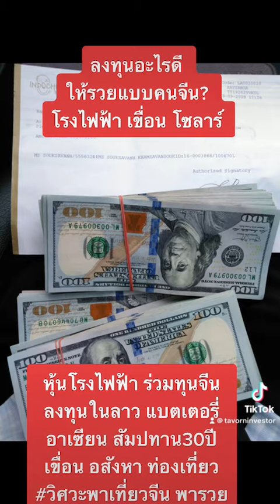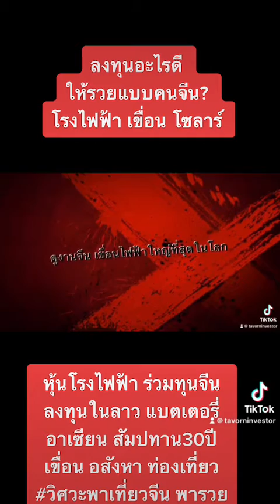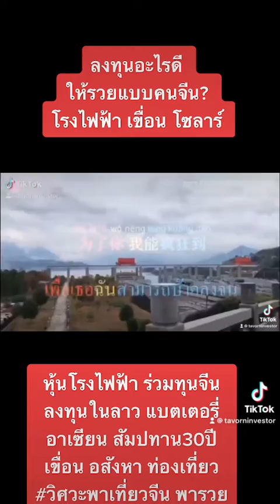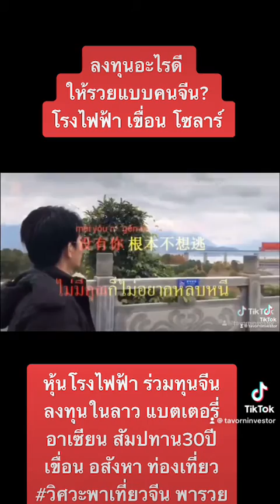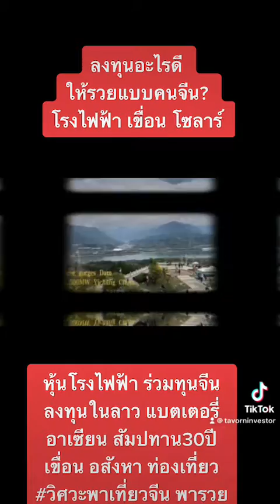ลงทุนอะไรดี? ให้รวยเหมือนคนจีน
พารวยไปด้วยกันสำหรับFC